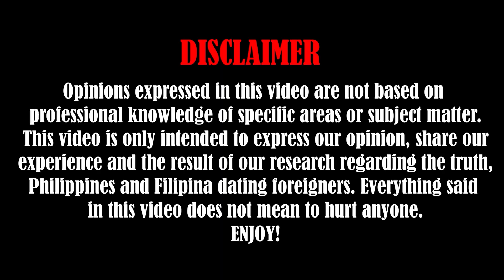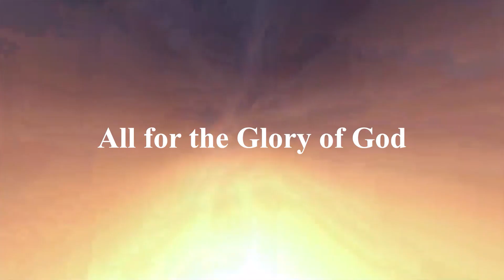CEBU'S COST OF LIVING | Roger&Ismi Vlogs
How much does it cost to live in Cebu?

Time will come and we can reach our goal we have to give it back as well to the people who really need it the most. Helping one another is the key to success.